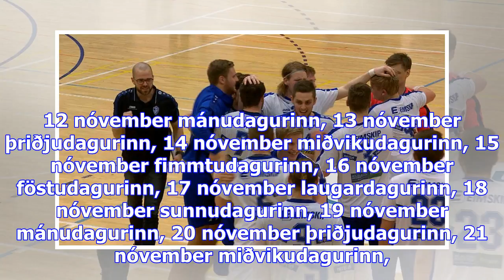Meistarar hk í basli - stjarnan vann örugglega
Sjónvarpið í­ beinni Rás 1 í­ beinni Rás 2 í­ beinni Rondó í beinni laugardagurinn, 28 október sunnu...